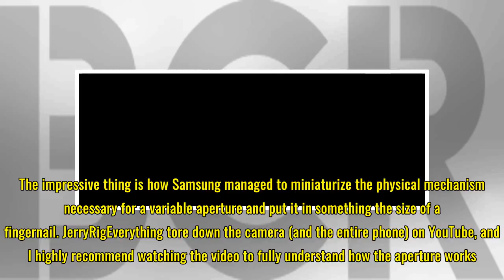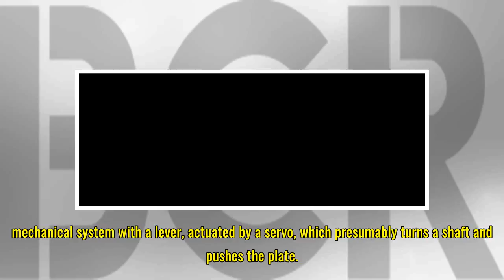Teardown shows the crazy engineering inside the Galaxy S9’s camera